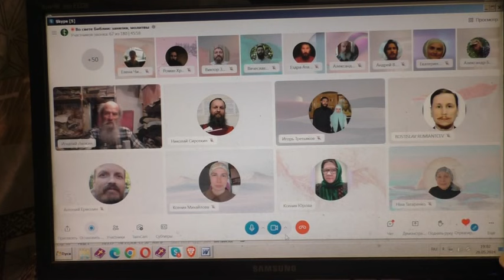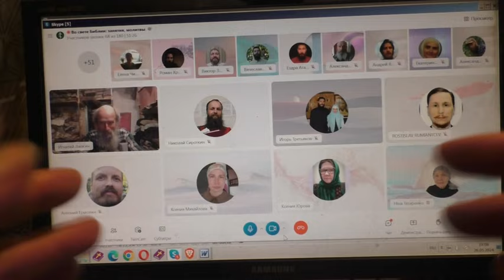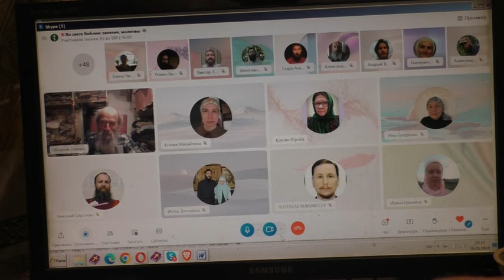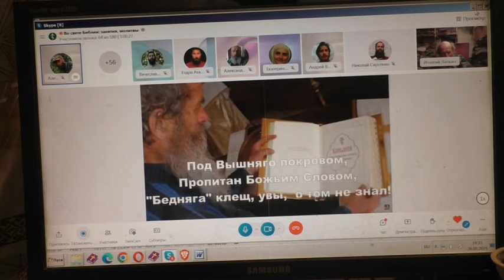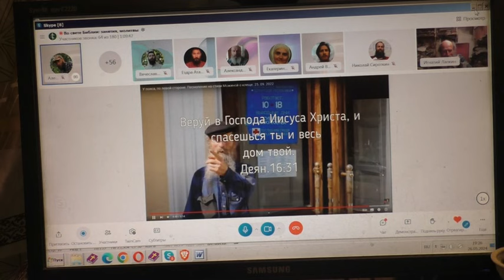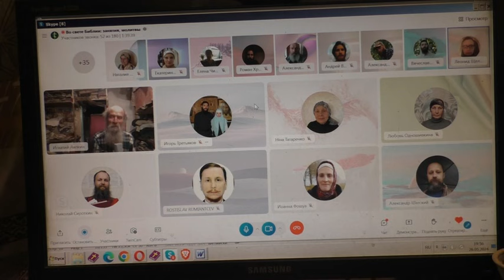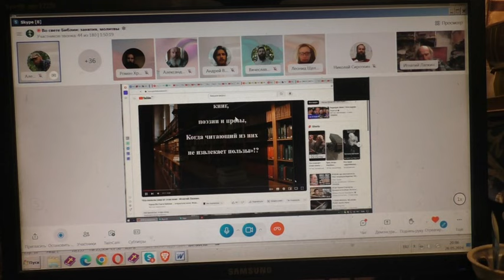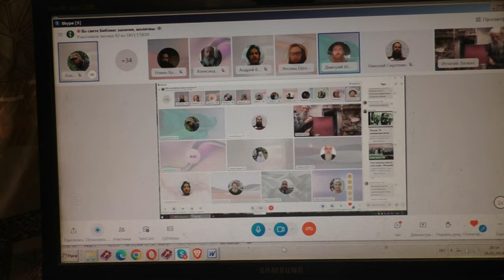Вопросы и пение на стихи